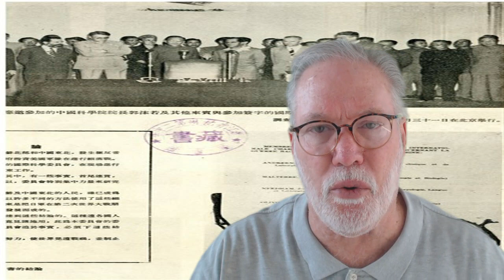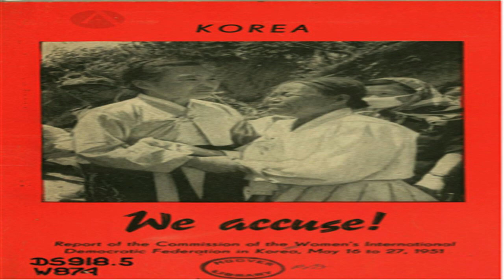Rare film footage shows how the USA attacked China and North Korea with germ warfare 1951 52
Before starting, please support all my hard work and research by making a contribution via PayPal to,

Or Fundrazr,

Pictured above:
the West’s Big Lie Propaganda Machine (BLPM) is so witheringly effective at brainwashing most of humanity. A good example: the truth about the United States’ blatant germ warfare during the Korean War has been flushed down the global Memory Hole.

Much more at,